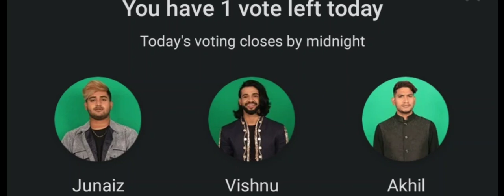🔴LIVE :മാരാർ മുന്നിൽ 🔥Voting Results Today 10:45PM | Bigg Boss Malayalam Season 5 Vote Result Today